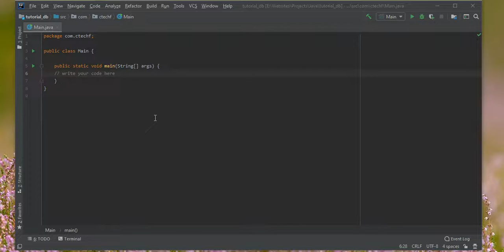Java Tutorial: Add MySQL Connector/J in IntelliJ IDEA 2019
Java is a general-purpose, open-source and free programming language. It originally developed by Sun Microsystems in 1995 and more than 3 billion devices run Java. It is used to creating Desktop applications, Mobile applications, Web applications, Web servers, Games, and more. Java works on a variety of platforms. such as Windows, Mac, Linux and more. Java is easy to learn and simple to use.

In this tutorial. You will learn how to connect to a MySQL Database with Java

We use MySQL Connector/J driver for this tutorial. It's an official JDBC driver for MySQL.